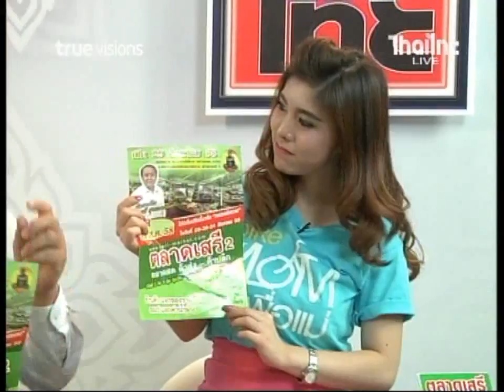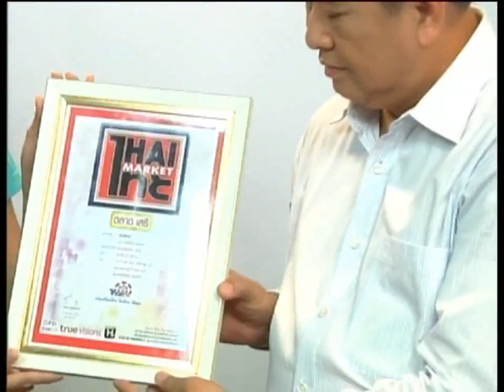ไทยไทย มาเก็ต 15 08 58